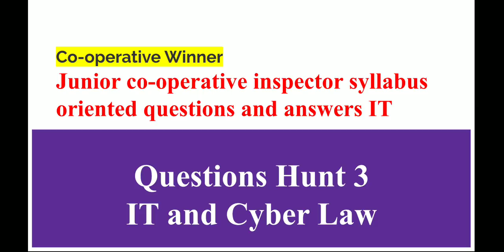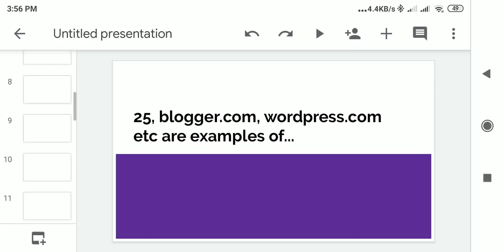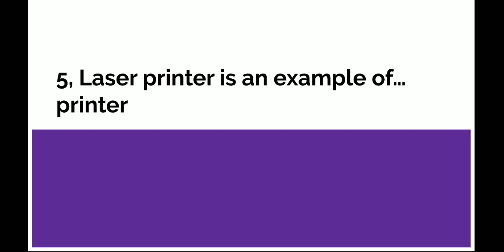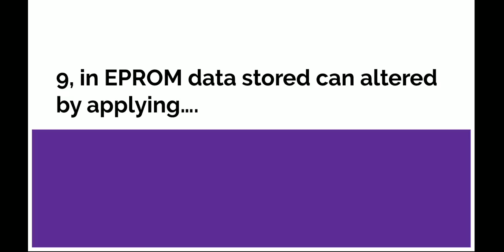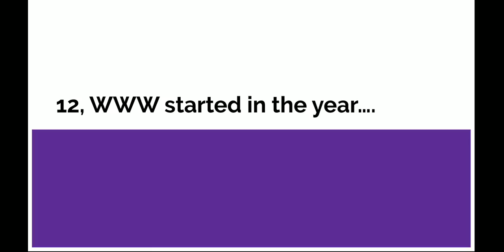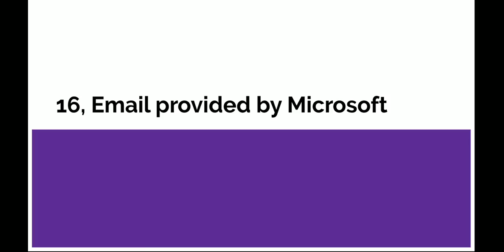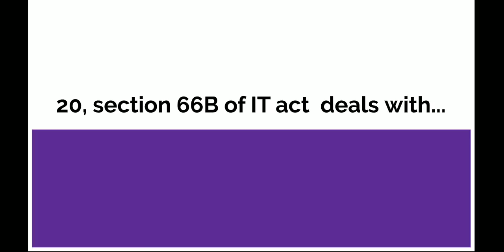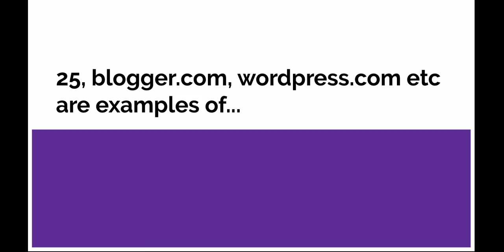Questions Hunt for junior co-operative inspector